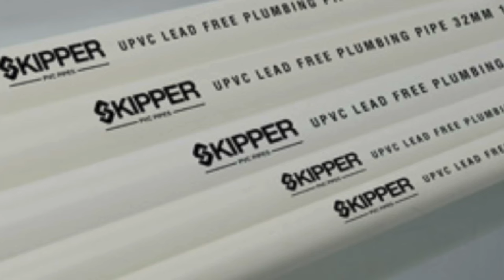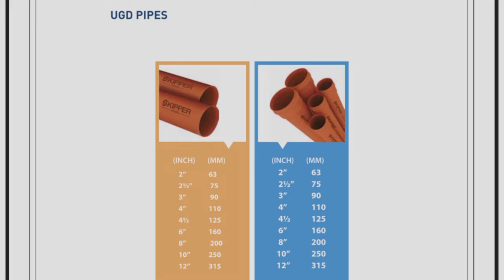Bathroom Darin Trap Upgrade Infromation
Bathroom trap information
Drain big information
दोस्तों अगर आप प्लंबर हो या फिर घर में बाथरूम का काम करवाने वाले हो तो यह वीडियो आपके लिए बहुत जरूरी है। यहां पर आपको बहुत फायदेमंद वाला ट्रक पता चलेगा, जिसमें 1 से डबल काम कर सकते हो। लेकिन वीडियो पूरा देखेगा ध्यान से, क्योंकि समझना बहुत जरूरी है वीडियो में जो बताया गया है। धन्यवाद,